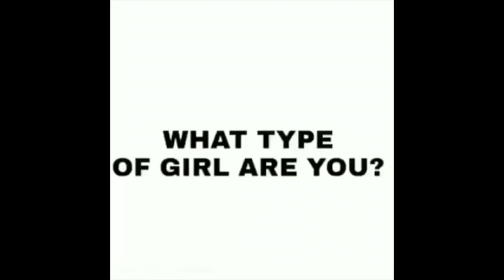What type of girl are you?